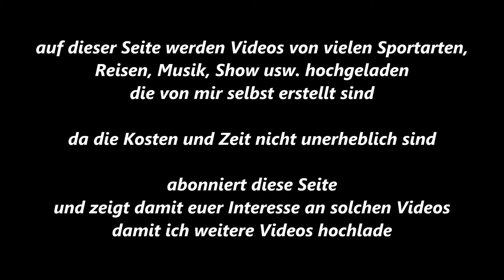Byfanger Dressur und Springtage 18.- 20.09.2015 * Springen 11